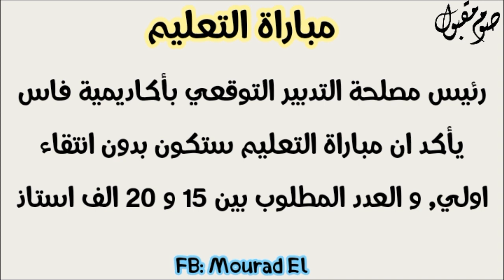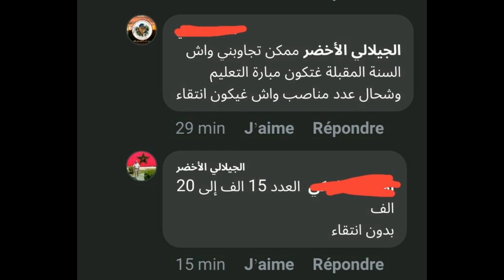🚨خبر عاجل، رئيس مصلحة التدبير التوقعي بفاس يؤكد ان المباراة ستكون بدون انتقاء، يفصح عن العدد المطلوب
🚨 خبر عاجل، رئيس مصلحة التدبير التوقعي بفاس ياكد ان مباراة التعليم ستكون بدون انتقاء و يفصح عن العدد المطلوب.